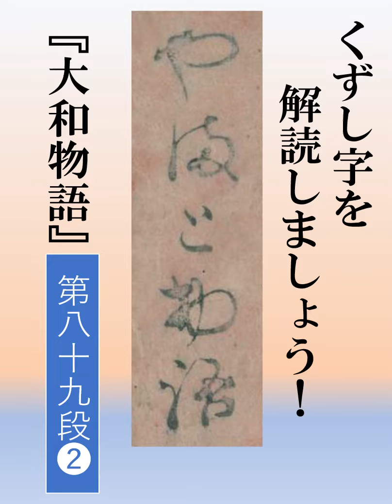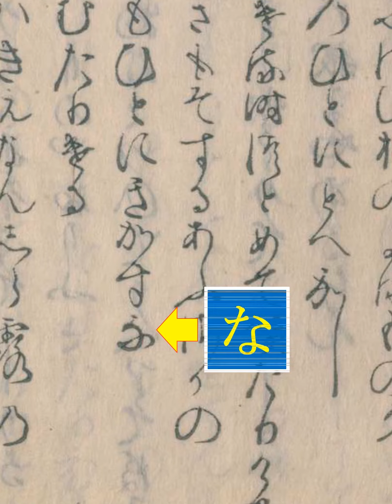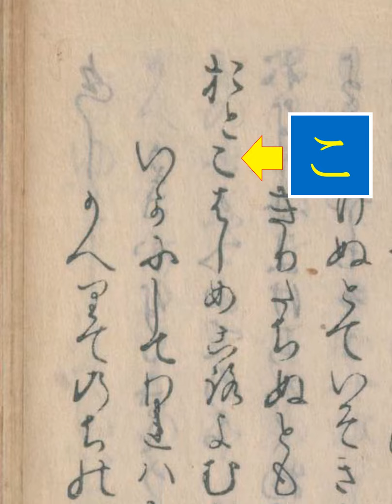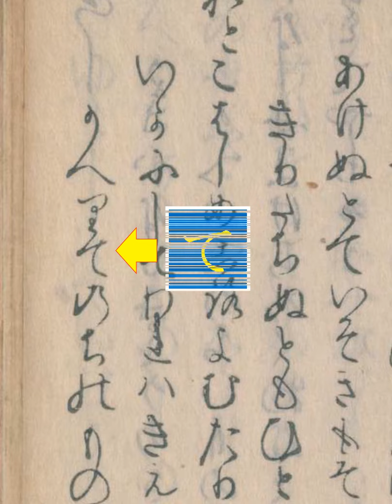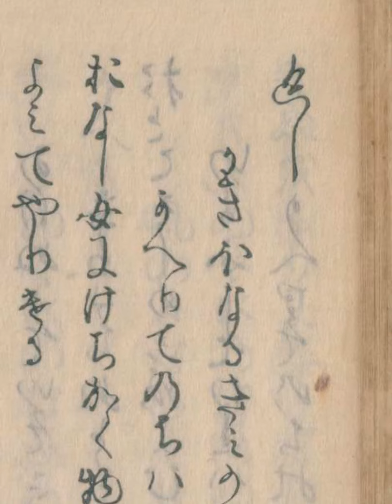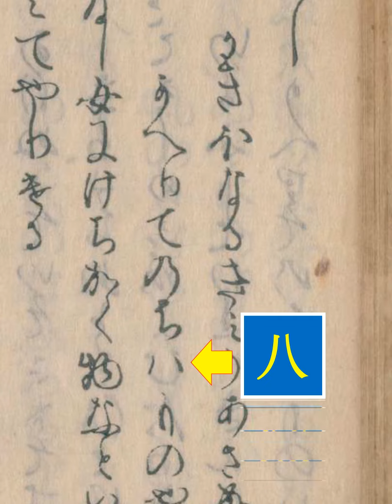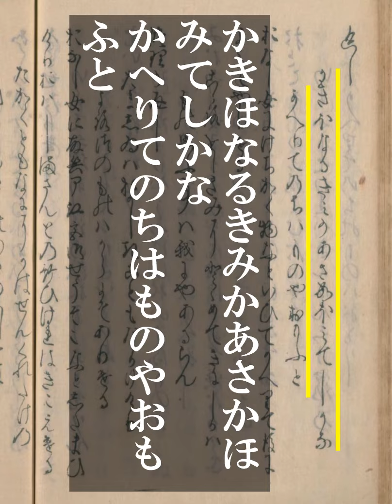大和物語 第89段02 網代の氷魚 02